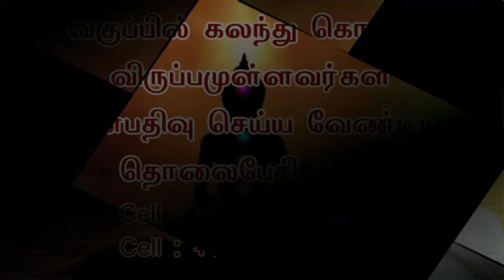மன இறுக்கத்தில் இருந்து வெளிவந்த ஆனந்த பரவச நிலை..! Sri பகவத் ஐயா